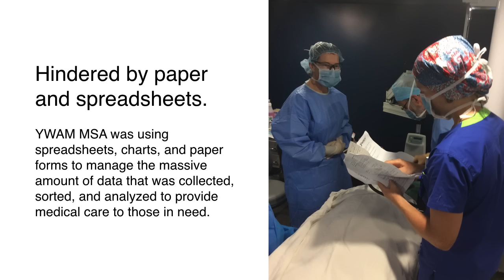Custom Apps In Action: Enhancing Medical Missions